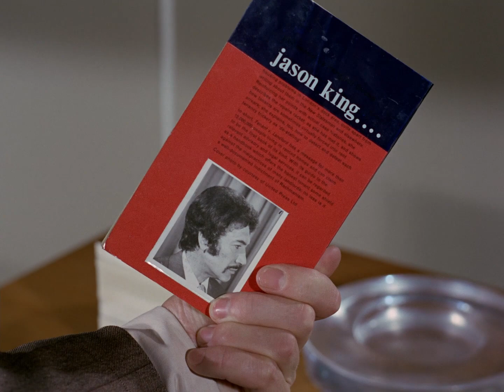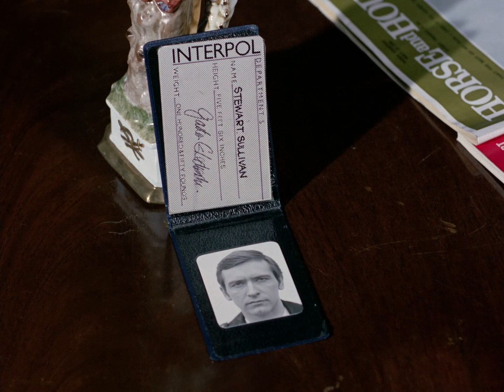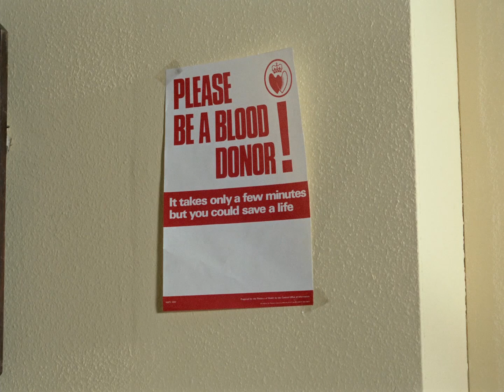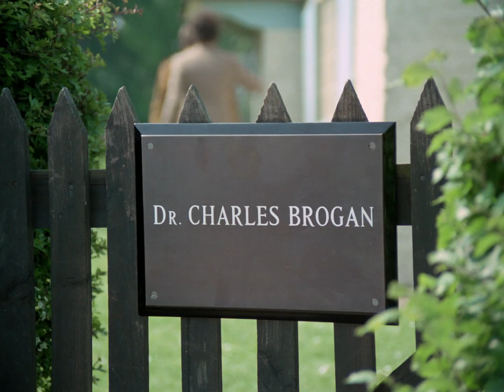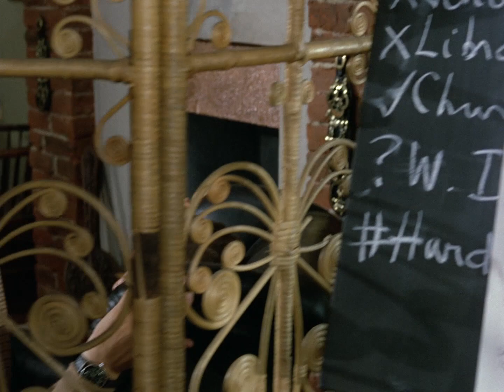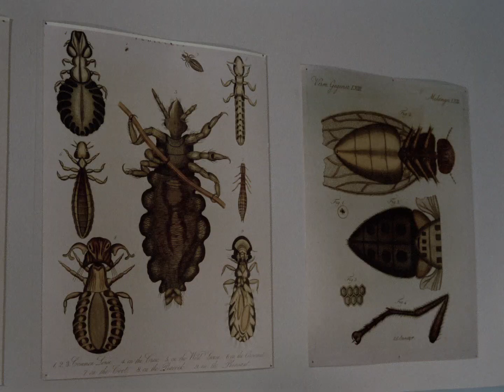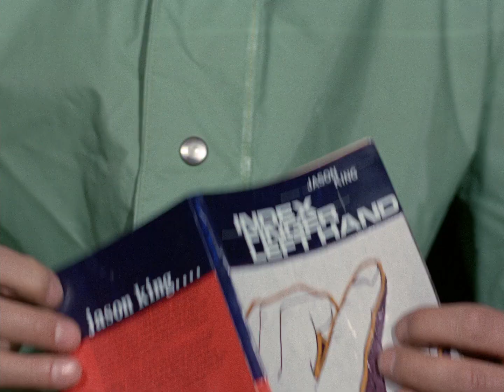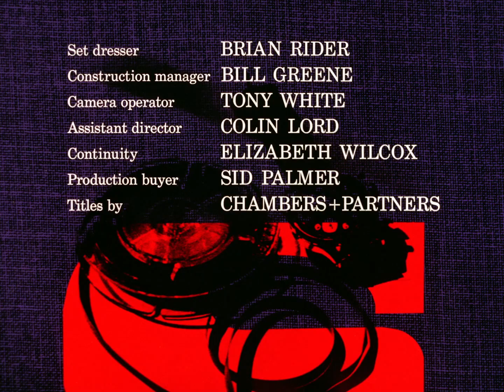Department S Remastered (1969) Ep 4 : The Pied Piper of Hambledown HD 1080p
When an entire village disappears overnight except for one girl, Department S is called in.